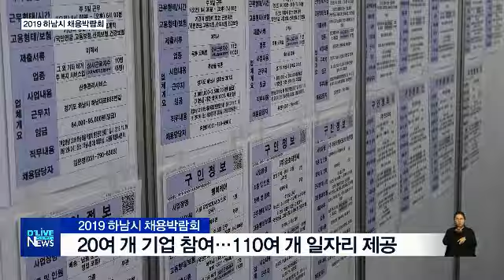2019 하남시 채용박람회(서울경기케이블TV뉴스)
【 앵커멘트 】
하남시가 지역 유관기관과
민간기업이 참가한
 '2019 하남시 채용박람회'를
개최했습니다.
현장면접과 취업관련 서비스가

【 VCR 】
하남시청 대회의실에서 진행된
이번 채용박람회에는
하남시고용복지플러스센터와
하남시 상공회의소를 비롯해
민간기업 등 20여 개 기관과
기업이 현장면접을 진행했습니다.

계층별 맞춤형 현장 매칭시스템을 통해
전공과 경력 등을 고려해
모두 110여 개의 일자리가 제공됐습니다.

채용박람회에서 제공하는
서비스는 신분증 하나만 들고 오면
말그대로 일사천립니다.

이력서를 한 줄 한 줄
써내려가는 것도

첫인상을 결정해줄
명함사진을 찍는 것도

스트레스도 풀겸
취업운을 점쳐보는 것도
모두 현장에서
해결이 가능했습니다.

또 취업컨설팅과 메이크업 등
취업을 위한
각종 무료 서비스도 지원됐습니다.

딜라이브서울경기케이블TV 오용석입니다.